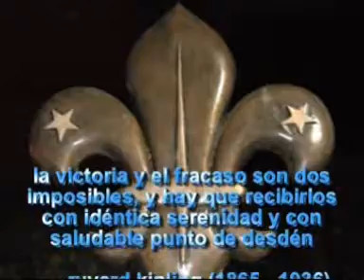San Gines en el Festival Federal 2007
Esta es la cancion del grupo scout san gines (representando a Exploradores de Murcia)en el Festival Federal de la Cancion Scout celebrado en Albacete. Si quereis ver el video completo entrar